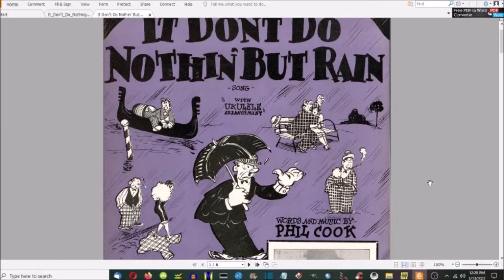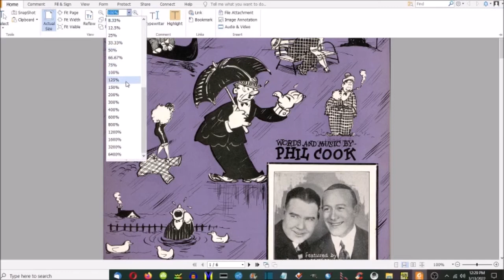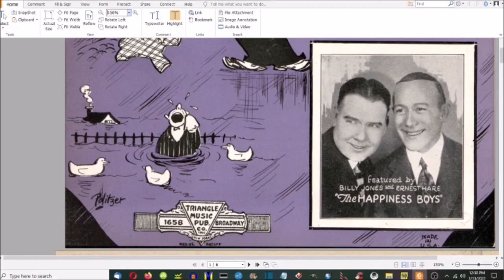nothin but rain commentary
Commentary on the song "It Don't Do Nothin' But Rain" by Phil Cook.